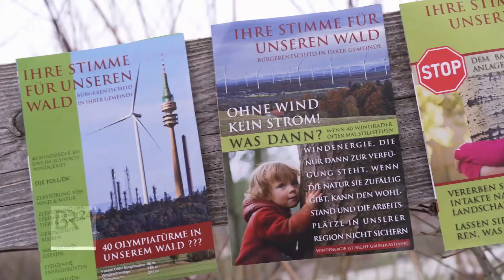Landkreis Altötting: Aiwanger will jetzt für Windpark werben | BR24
Deutschland hat energieintensive Industrien wie beispielsweise Wacker im südbayerischen Chemiedreck. Ein Windpark soll dringend benötigte Energie liefern, doch die Bürger von Mehring stimmten dagegen. Heute traf sich der Minister Aiwanger mit Verantwortlichen aus dem Landkreis Altötting zu Beratungen. Danach sagt Landrat Erwin Schneider, 40 Windräder würden es wohl nicht mehr werden im Landkreis Altötting. Aber auch eine abgespeckte Version sei sinnvoll und er hoffe, dass man die Bürger nun von der Notwendigkeit und den Vorteilen für die Region überzeugen könne.